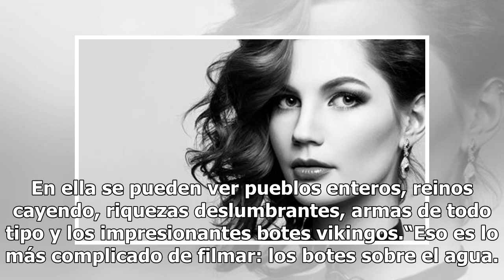Vikings invade la pantalla chica con su quinta temporada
Lo que comenzó como un proyecto televisivo de nueve episodios pronto se convirtió en una de las series más exitosas de los últimos años. Vikings, la serie que sigue el crecimiento de este pueblo nórdico, ha sido nominada a 11 Premios Emmy. Michael Hirst, showrunner y productor ejecutivo de esta prod...